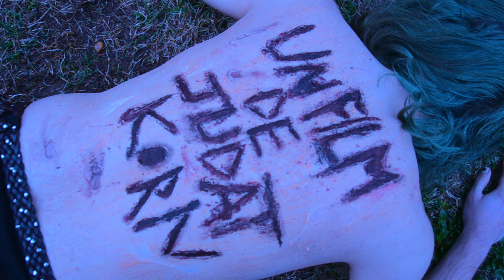L'AMOUR TUE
Un garçon et une fille se prépare pour une nouvelle vie.

Un film de JUDAT & Kornelia

avec Kornelia et JUDAT

Assistants réalisation - FleurDar et Ben Plan
Musique - FleurDar
Production - Emma Delaveau et Gwendal Loisel